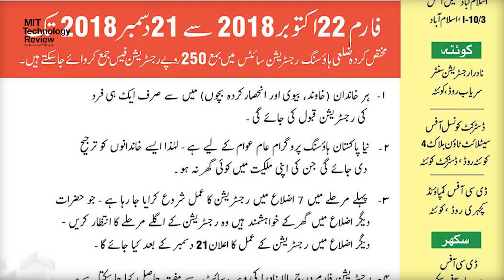نیوز بلیٹن - 15 نومبر 2018